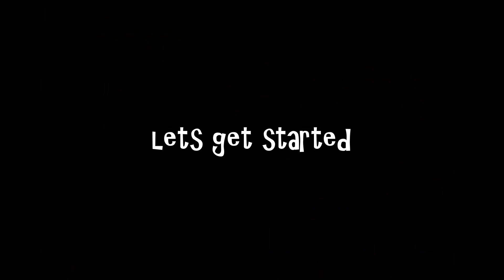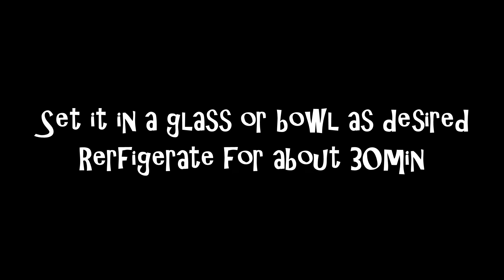Triple Chocolate Mousse Recipe | 3 Ingredient Chocolate Mousse | Easy Dessert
Quick Tips :

1. Do not over whip the cream or the eggs, If done so it will split and spoil the dessert.

2. Make sure water should be simmering and not boiling.

3. Heat resistance bowl should not touch the simmering water when you are melting the chocolate otherwise it can burn the chocolate.

Hi guys this is a easy and a quick recipe for a busy dinner party. You can always prepare this in advance and store. This recipe can be modified for vegetarians as well. People who don't consume eggs can only include chocolate and cream it will still taste awesome. This recipe will definitely be appreciated by your guests and family members. Do try and let me know.